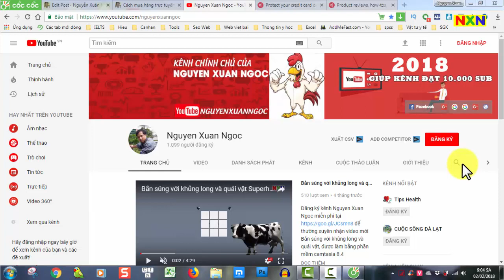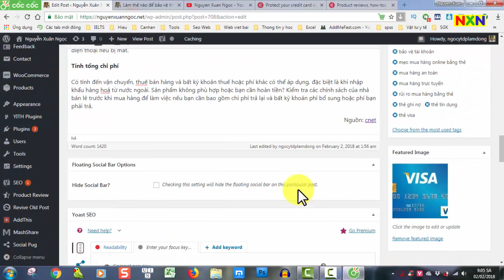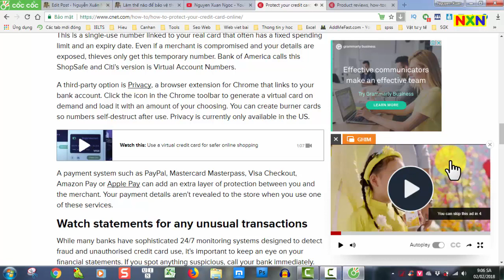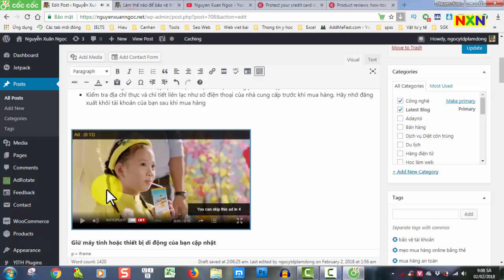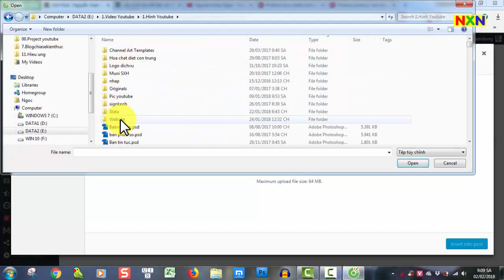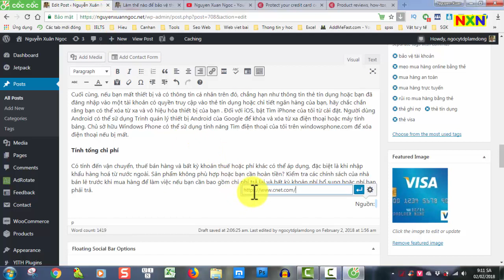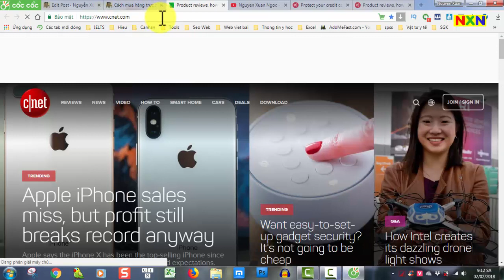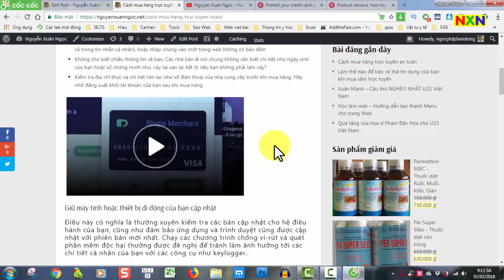Học làm Wed - Hướng dẫn thêm video hình ảnh vào trong bài viết WordPress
Kênh Nguyen Xuan Ngoc xin hướng dẫn  them video và hình ảnh vao trong bài viết trên trang website của bạn, bạn có thể đưa video vào dưới dạng nhúng hoặc đường dẫn. Cách thêm link để tải đến trang nội dung của các trang web khác.